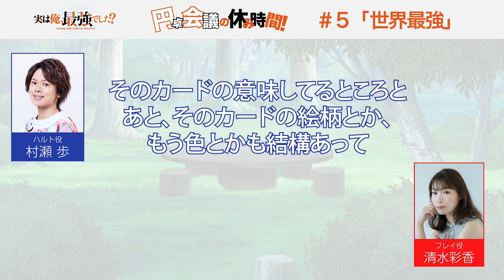【村瀬が清水の引っ越しを占ってみた件について】TVアニメ『実は俺、最強でした？』 「円卓会議の休み時間」 #05（村瀬渉・清水彩香）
TVアニメ『実は俺、最強でした？』のWEBラジオ「円卓会議の休み時間」の配信が決定！！
アニメに出演するキャスト陣が、交代で『実は俺、最強でした？』の各話タイトルをモチーフに、ゆる～く楽しくトークしたり、ゲームで盛り上がるWEBラジオです。

WEBラジオ　#05「世界最強」
【パーソナリティ】
村瀬歩（ハルト役）
清水彩香（フレイ役）

TVアニメ『実は俺、最強でした？』
毎週土曜日26:00からABCテレビ・テレビ朝日系列全国24局ネットANiMAZiNG!!!にて好評放送中。
毎週土曜日26:30からdアニメストア/U-NEXT/DMM TVにて先行配信開始！
アニメタイムズ、Leminoほか順次配信開始！

【Blu-ray BOX上下巻 発売決定！】
上巻：1話~6話収録　  9月29日（金）発売　18,000円（税抜）／19,800円（税込）
下巻：7話~12話収録　10月27日（金）発売　18,000円（税抜）／19,800円（税込）

【CAST】
ハルト・ゼンフィス：村瀬 歩 / シャルロッテ・ゼンフィス：種﨑敦美 / フレイ：清水彩香 / リザ：倉持若菜 / イリスフィア：小清水亜美 / ライアス・オルテアス：立花慎之介 / マリアンヌ・オルテアス：石見舞菜香 / ティアリエッタ・ルセイヤンネル：久野美咲 / ゴルド・ゼンフィス：加藤将之 / ナタリア・ゼンフィス：後藤邑子 /
ジョニー：神奈延年 / ギガン：森永千才 / オラトリア・ベルカム：甲斐田裕子 / ポルコス：伊原正明 / シュナイダル・ハーフェン：岡本信彦 / ジルク・オルテアス：森 功至 / ギーゼロッテ・オルテアス：小林ゆう

【STAFF】
原作：澄守彩「実は俺、最強でした？」（講談社Kラノベブックス刊） /
監督：直谷たかし / 副監督：浅見松雄 / シリーズ構成：髙橋龍也 / 脚本：髙橋龍也／山田哲弥 /キャラクターデザイン：安田祥子 / 総作画監督：安田祥子、小林利充、小美戸幸代 / サブキャラクター・プロップデザイン：扇 多恵子 / 美術監督：松宮正純 / 美術設定：飯島由樹子 /色彩設計：宮澤利江(ロケットビジョン) / 撮影監督：工藤竜馬／兪飛 / 編集：榎田美咲 /音楽：橋本由香利 / 音響監督：平光琢也 / 音響効果：白石唯果 / 音響制作：ダックスプロダクション / アニメーション制作：Staple Entertainment株式会社 / 製作：「実は俺」製作委員会

【MUSIC】
オープニングテーマ：Lezel「リセット ライフ？」(エイベックス・ピクチャーズ)
エンディングテーマ：Star★Shiμ'ne!!!「ひみCHU★プリラブマジック」(日本コロムビア)

【INTRODUCTION】
「チート能力を授けて、異世界に転生させます！　第二の人生を謳歌してね！？」
突如女神にこう告げられ、所謂引きニートだった俺は、異世界の王子の赤ちゃんとして目覚めたのだった。魔力が絶対的なこの世界、圧倒的な魔力と王族の地位を得た俺なら「悠々自適の引きこもりライフが満喫できるじゃないか！」と思った瞬間。あっさりと、遠くの森に捨てられた…。
いきなりの大ピンチを迎えた、俺の目の前に現れたのは、とある勘違いから俺の従者になるフレイムフェンリルの「フレイ」と、辺境伯の「ゴルド・ゼンフィス」だった。
それから９年、拾われたゼンフィス家で何不自由なく育った俺は、可愛い妹「シャル」をはじめ、前世では考えもしなかった家族というものに囲まれて、再び引き籠もりライフのための計画を図るのだが…。
最強！？の俺に、平穏な生活は果たしていつ訪れるのでしょうか？

©︎澄守彩・講談社／「実は俺」製作委員会